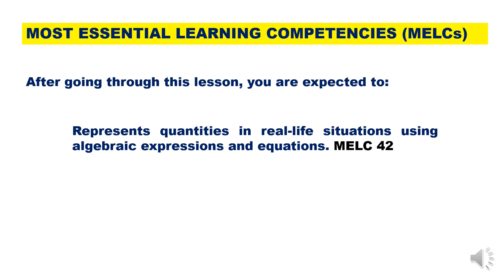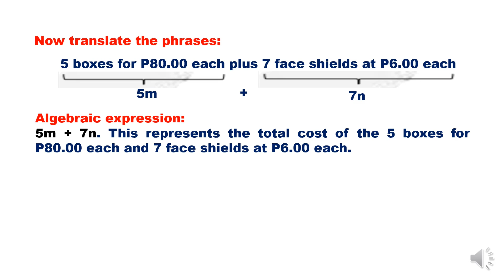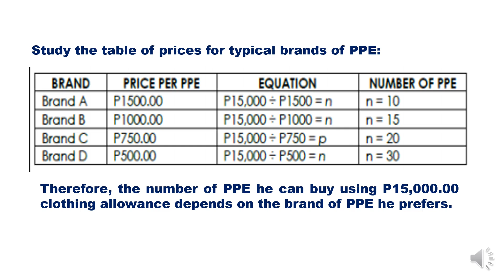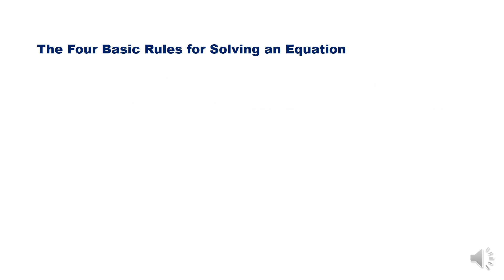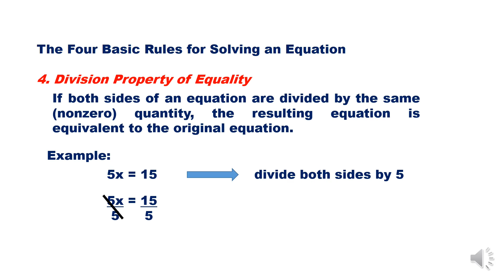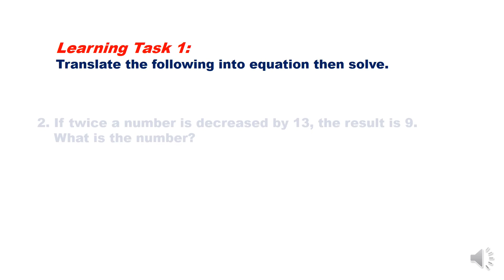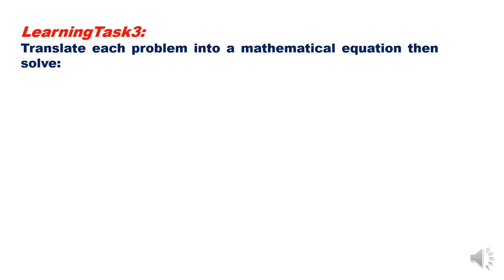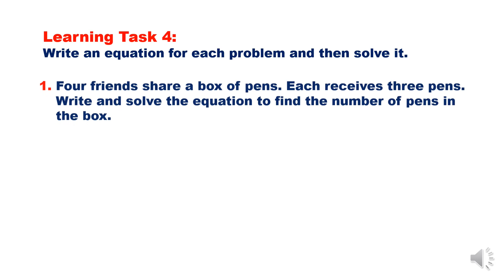LEAP MATH 6 WEEK 4 QUARTER 3 || REPRESENTING QUANTITIES AND SOLVING PROBLEMS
LEAP MATH 6 WEEK 4 QUARTER 3
REPRESENTING QUANTITIES AND SOLVING PROBLEMS

DEPED REGION IV-A CALABARZON
LEARNER'S PACKET (LeaP)